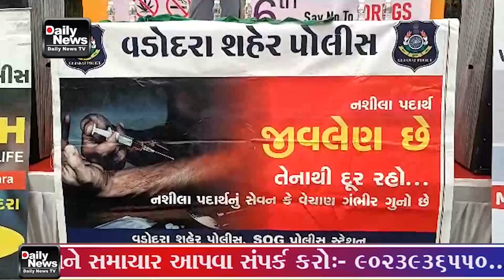26 06 23 વિશ્વમાં ડ્રગ્સના વધતા જતા ભ્રષ્ટાચારને નાથવા માટે જનજાગૃતિ લાવવા બાઈ રેલી યોજવામાં આવી હતી